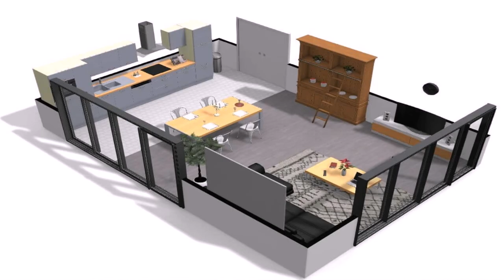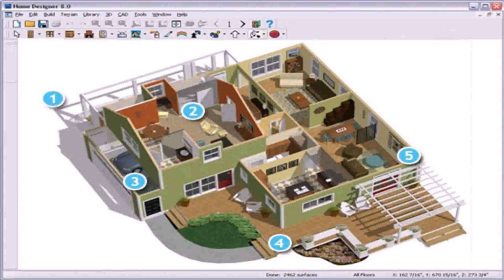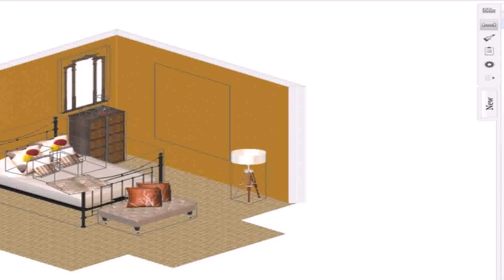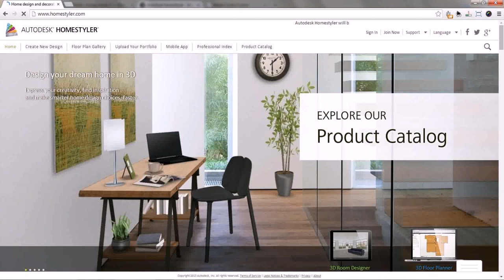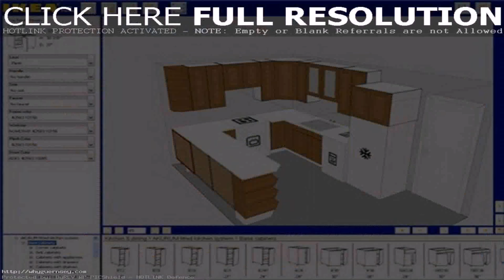Free Online Home Interior Design Software